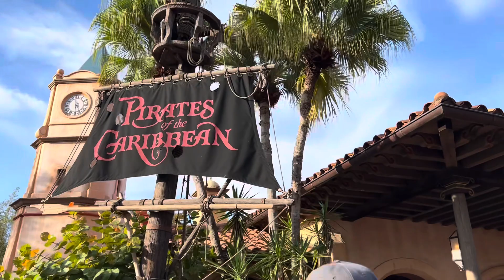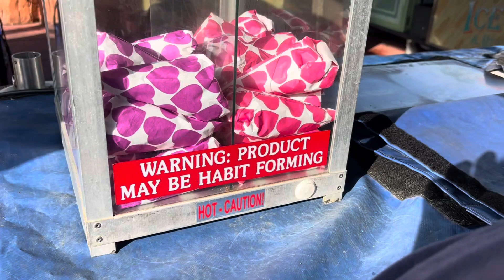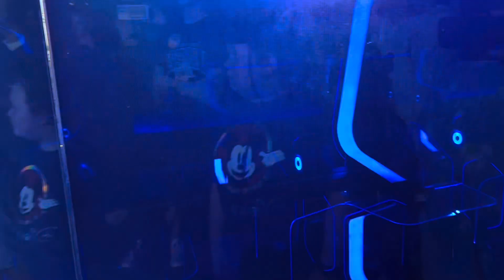Magic Kingdom Spring Break 2024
We accomplished a lot with some large crowds!  We had some delicious dinner at Liberty Tree Tavern and we caught the Flag retreat ceremony.